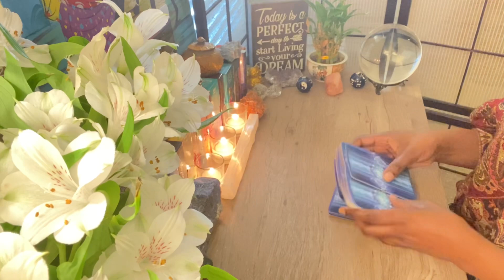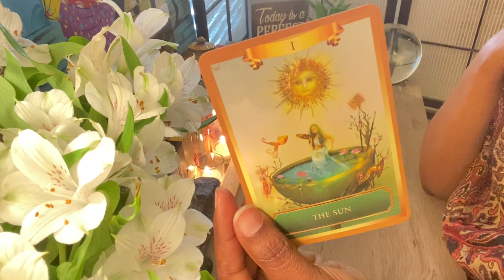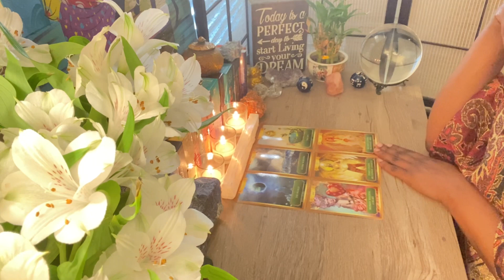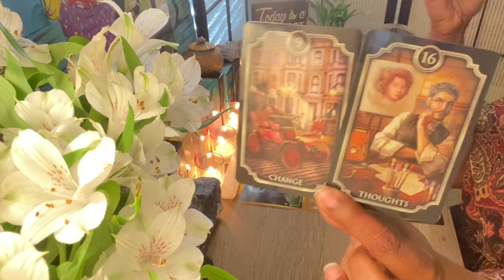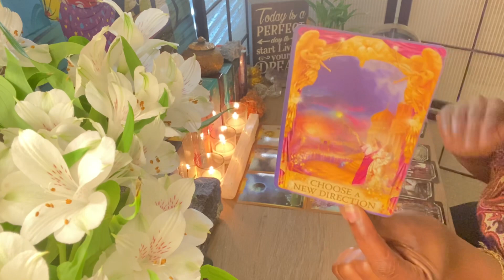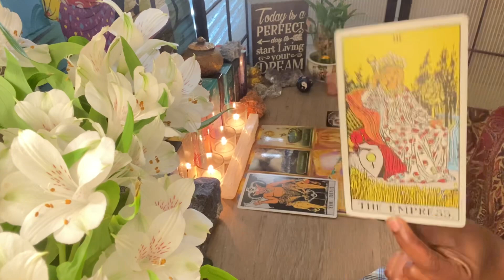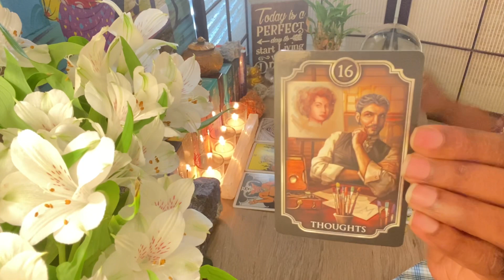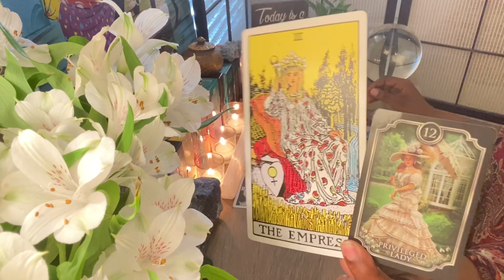"The Bigger Picture" | Daily Guidance (guided to share)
I was guided to share today's message.